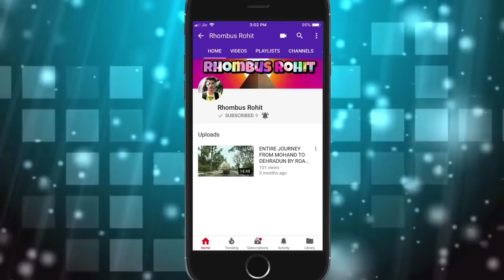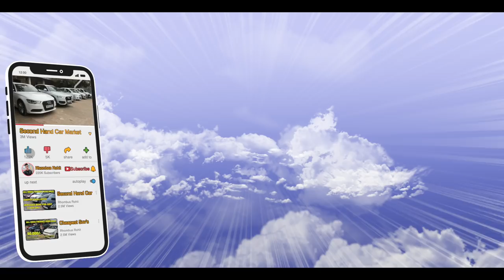CARS STARTING AT 2.95 LAKH | INNOVA CRYSTA, 5 XUV 500, SCORPIO S11, S4, S4+, C CLASS, SUPERB, RAPID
Hello Guyyys
               So wats up my youtube family, this is your friend Rohit back with another Vlog, in this Vlog I am gonna show you suv cars collection like Fortuner, Safari dicor, Innova Crysta, fortuner, thar, creta, Xuv 500 & many more suv cars , so I rqst you to watch the Vlog from starting to end, if you like the video don’t forget to subscribe the channel and give a thumbs up to the video, it really motivates me a lot to bring more interesting vlogs for you guys, so enjoy the Vlog guyss
                                THANKS
                    RHOMBUS ROHIT

LUCKY MOTORS
Add :- 343, 344 JOSHI ROAD KAROL BAGH NEAR AJMAL KHAN PARK

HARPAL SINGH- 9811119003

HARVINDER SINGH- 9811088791